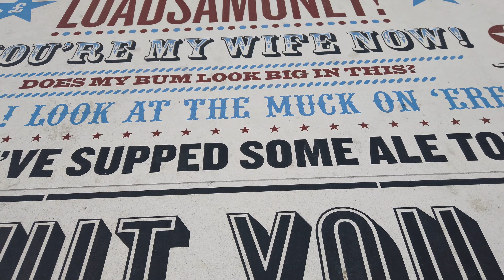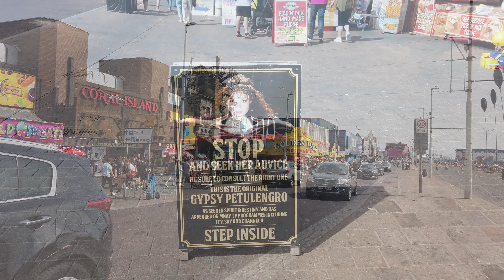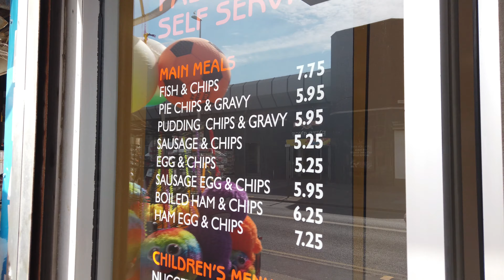Blackpool Fish & Chips in Palma Café | Tracy & Colin The Food Huggers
We are back in Blackpool and the weather couldn't be better, so lets hope the fish and chips are as good as the weather here.
we are looking for crispy batter fish and lovely fluffy chips with traditional mushy peas, with gravy and curry sauce.
Good food review 2022
the food huggers review
blackpool fish and chips